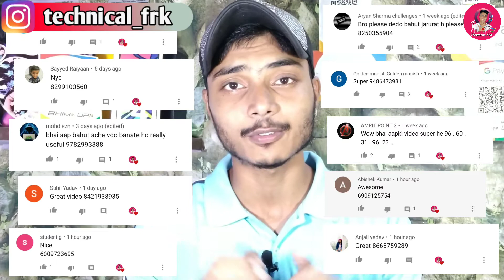100 Rs Paytm Cash Giveaway Winner 🔥 - Top 10 Paytm Cash Winner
100 Rs Paytm Cash Giveaway Winner 🔥 - Top 10 Paytm Cash Winner | Paytm Cash Giveaway

1) Saiyad rayyan:- 10 Rs Paytm Cash
2) vicky kumar:- 10 Rs Paytm Cash
3) Sahil Yadav:- 10 Rs Paytm Cash
4) Abhishek kumar:- 10 Rs Paytm Cash
5) Mohamad szn:- 10 Rs Paytm Cash
6) Golden Monish:- 10 Rs Paytm Cash
7) Aryan sharma challenges:- 10 Rs Paytm Cash
8) Anjali yadav:- 10 Rs Paytm Cash
9) Amrit Point 2:- 10 Rs Paytm Cash
10) Student g:- 10 Rs Paytm Cash

Thank You Guyz For Your Love and Support ❤️
Apne Bhai Ko Aise He Support Karo Guyz ❤️ Thank You So Much Guyz

Topic Cover:-
free paytm cash kamao
100 rs paytm cash
technical frk